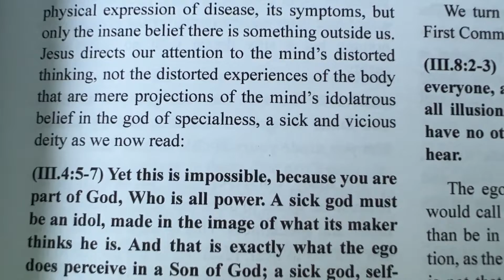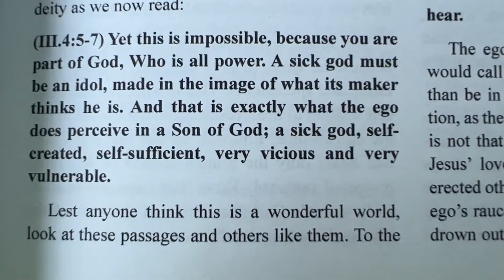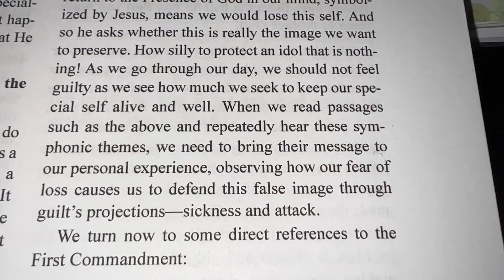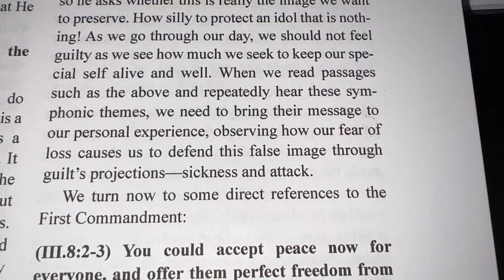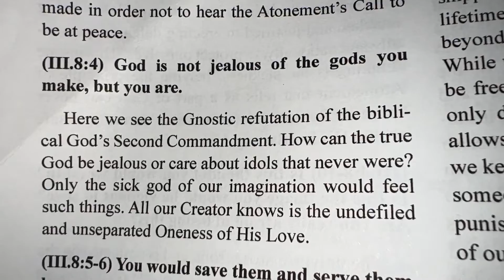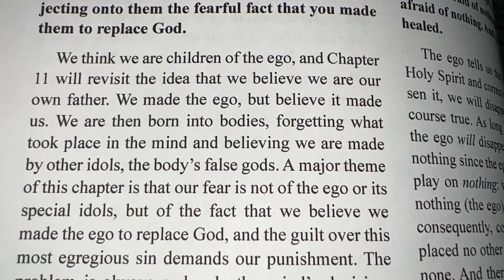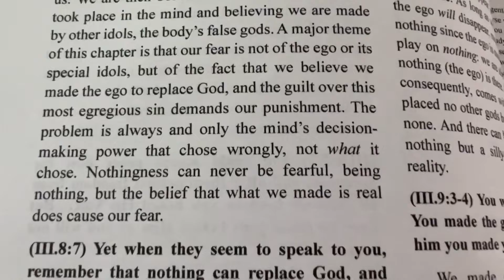Day 3 of Chapter 10